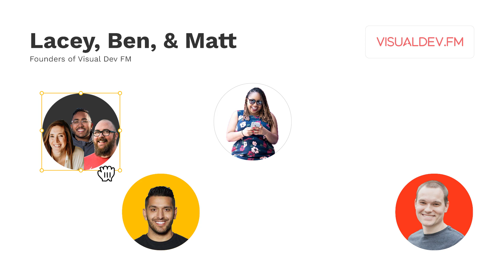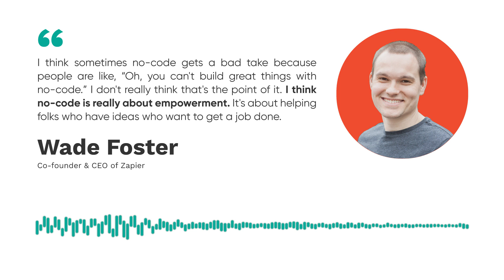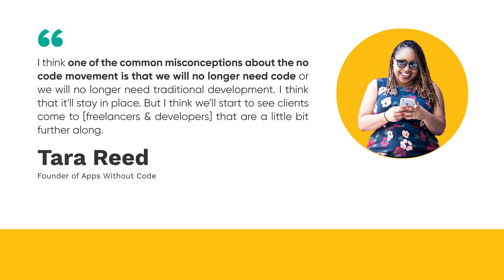The Future is No-Code Book & Mini-Series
The no-code space is new & exciting, but what exactly is no-code? We’ve interviewed no-code experts to talk about the movement & predict its future in this ebook & mini-series and we’re looking to better define the space with your help!